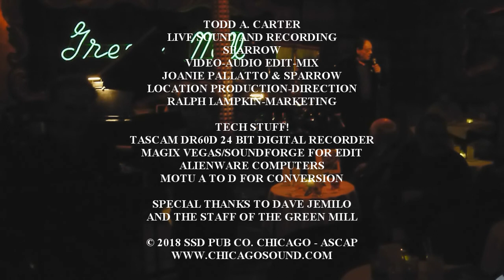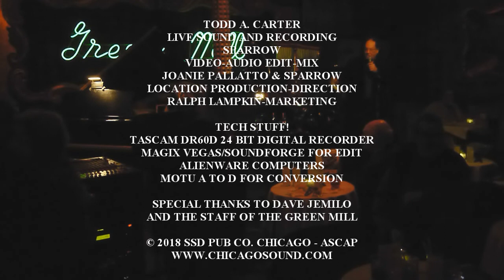Willie Pickens & George Flynn "Flynn-Pickens"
To the memory of Willie Pickens April 18, 1931 - December 12, 2017

Willie Pickens & George Flynn
4 handed piano improvisation
November 5, 2017
Live at The Green Mill - Chicago, IL
Southport Records 40th Anniversary

Howard Mandel - MC
Todd A. Carter - Live Sound and Recording
B. P. Sparrow - Video-Audio Edit-Mix
Joanie Pallatto & Sparrow - Location Production-Direction
Ralph Lampkin-Marketing
Special Thanks fo Dave Jemilo and the Staff of the Green Mill

"Legends Do Not Fall" written and narrated by Bradley Parker-Sparrow

With Love and Respect to Bethany Pickens and the Pickens Family